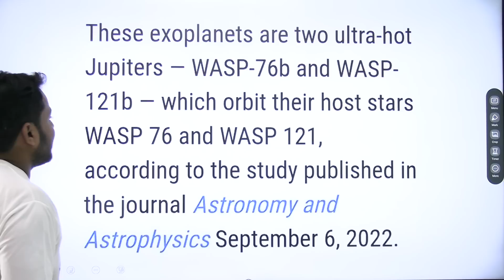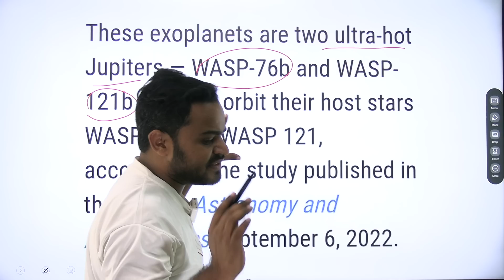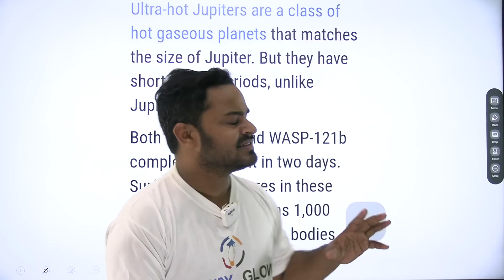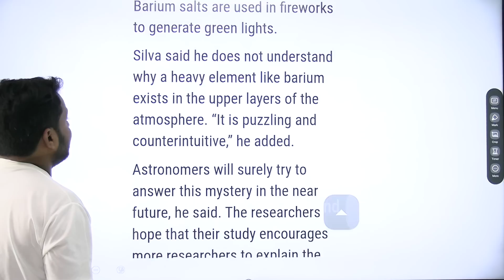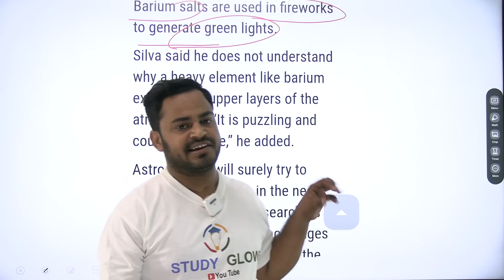Heavy metal out there: Researchers detect barium in atmospheres of 2 exoplanets